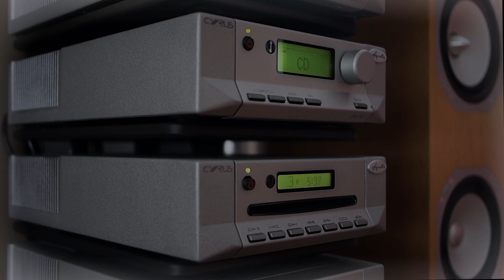Lemon D - Urban Style Music (90bpm Reprise) (Metalheadz Metal Box CD2, FFRR 556 025-2 track 3) 1998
Hi-fi quality CD rip of "Urban Style Music (90bpm Reprise)" by Lemon D
From disc two of the Metalheadz CD Metal Box compilation released in 1998

Written and produced by Kevin King
Metalheadz / FFRR 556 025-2 disc 2 track 3